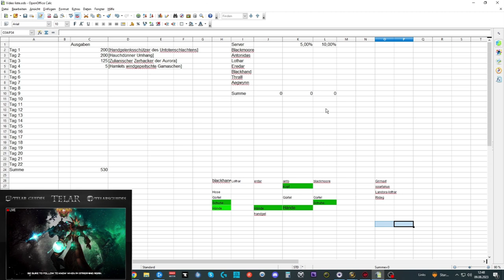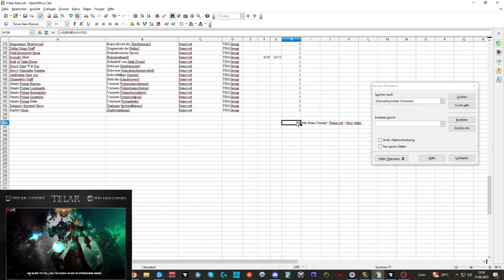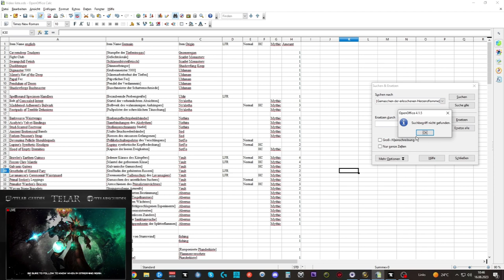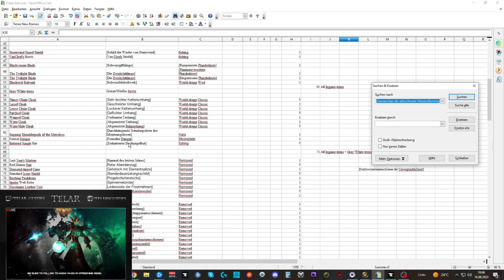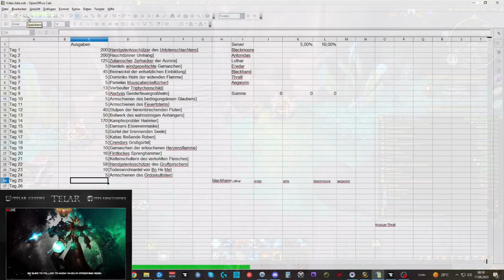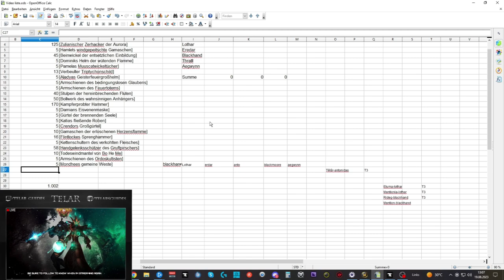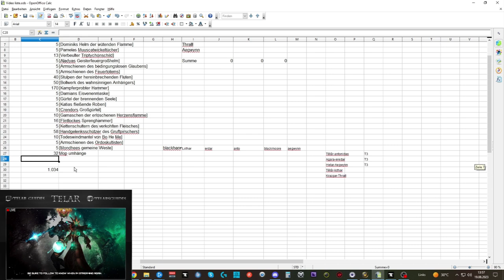Waste of Money WOW Edition #110